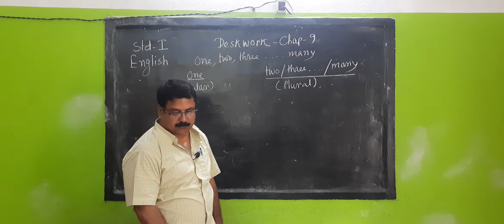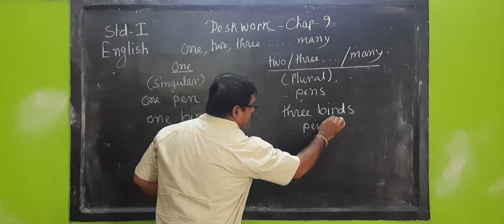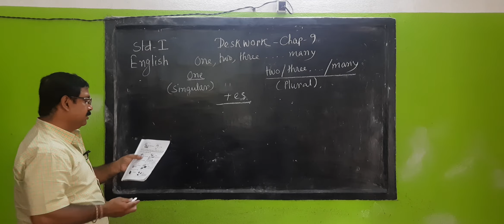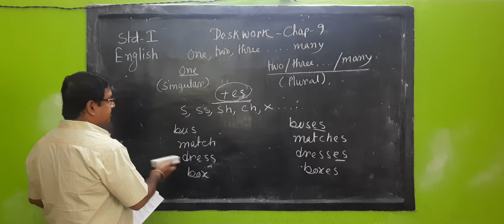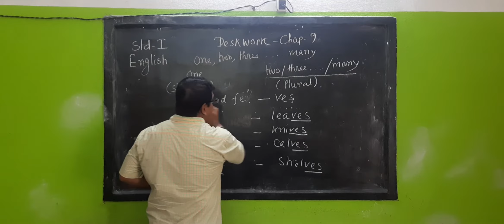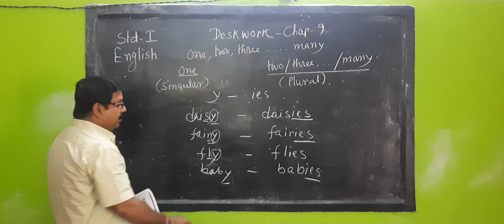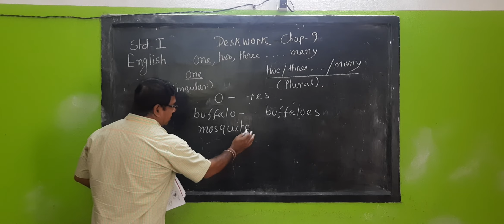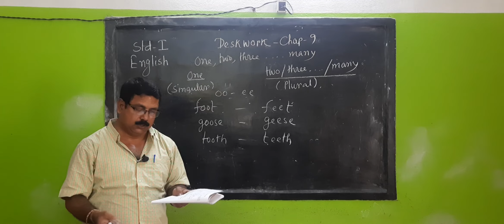Principal Class l Sub English Vol 20